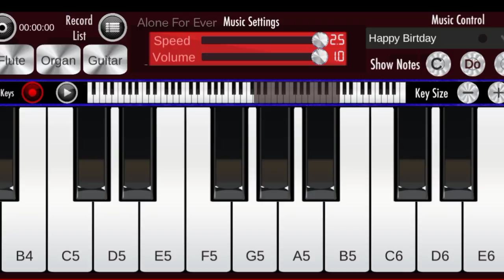Kaithi Theme Music | Piano Bgm Tone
Kaithi movie theme music bgm tone by Piano.
Easy Way to Learning in Real Piano Mobile App.
Kaithi Theme Piano keyboard Notes